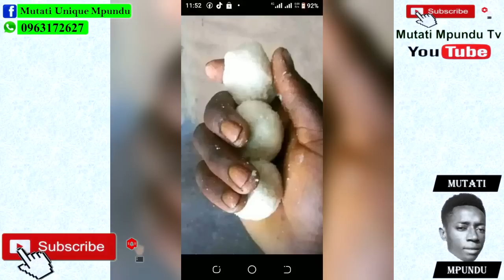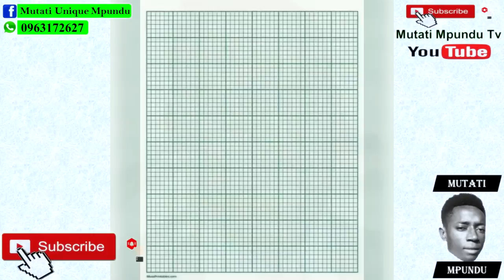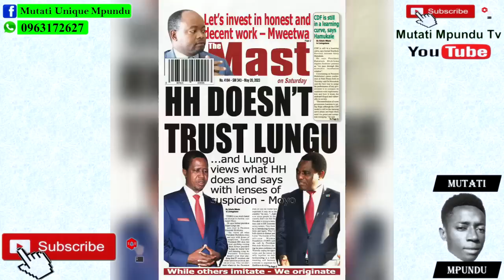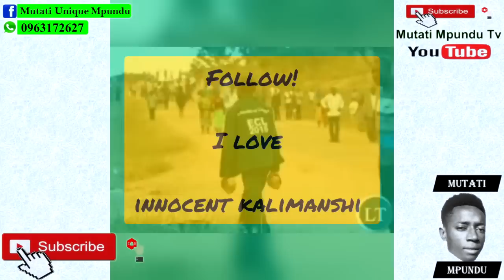From Inside PF “Confusion in PF; Fr Anthony Goes Viral for Mocking President HH + Many More” Watch..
From Inside PF “Confusion in PF; Fr Anthony Goes Viral for Mocking President HH + Many More” Watch The Entire Video to Get the Whole Thing